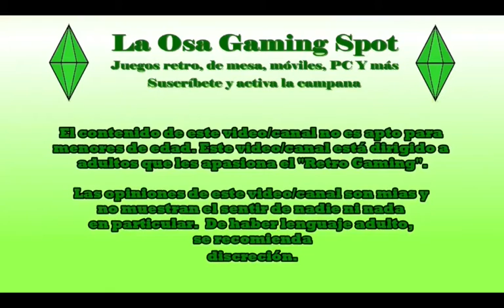SMB3 - Mundo 2 - Pistas 2-1 y 2-2 (memory card game + casa champiñón azul)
¡Hola mis queridos pandas! Sean todos bienvenidos a un nuevo video.  En este video les enseño como desbloquear la casita champiñón azul de la pista 2-2 + la pista 2-1 en modo speedrun y un pequeño gameplay del minijuego de cartas Memory. Las gráficas de este juego estan mejoradas porque esta es la versión de Super Nes, pero el gameplay es el mismo.  Espero que disfruten de este video tanto como yo disfruto creándolo para todos ustedes.